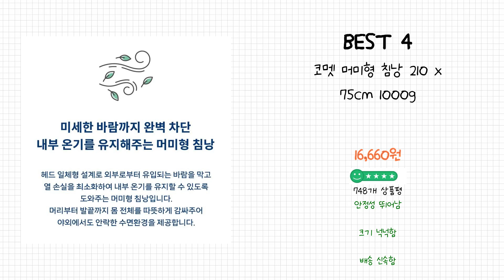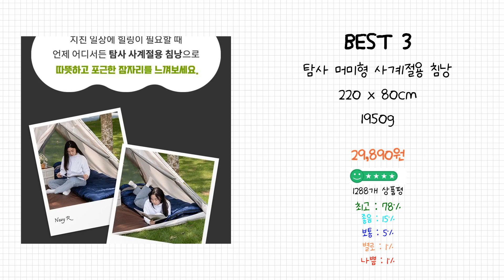2024년 머미형침낭 Best 상품 추천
2024년 Best 머미형침낭 상품을 추천해 드립니다.

상품 전체비교 : 0:12

Best 5
코멧 머미형 침낭 210 x 75cm 1150g

Best 4
코멧 머미형 침낭 210 x 75cm 1000g

Best 3
탐사 머미형 사계절용 침낭 220 x 80cm 1950g

Best 2
빈슨메시프 레아 머미형 캠핑 침낭

Best 1
코멧 머미형 사계절용 침낭 220 x 80cm 1950g

감사합니다